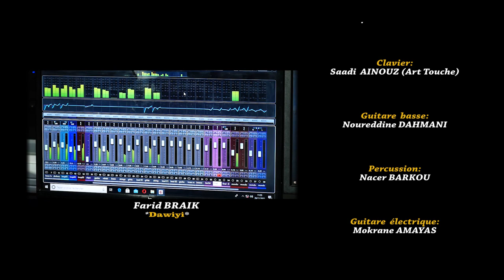Farid Braik - Ddawiyi (Clip Officiel 2022)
Réalisation : Mouloud Karbache
Production : Allagh Music
Arrangement : Bouzid
Clavier : Saadi Ainouz
Basse : Noureddine Dahmani
Percussion : Nacer Barkou
Guitare : Mokrane Amayas
Chorale : Cherifa & Kamilia Braik
Images : Mouloud Karbache & Tahar Ghouar
Studio : Rose
Producteur : Meziane Kourta